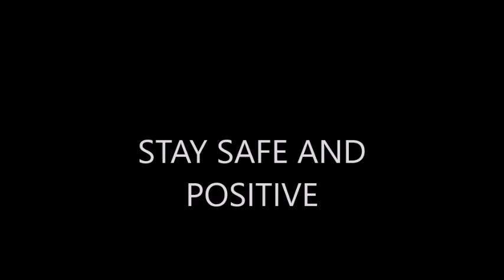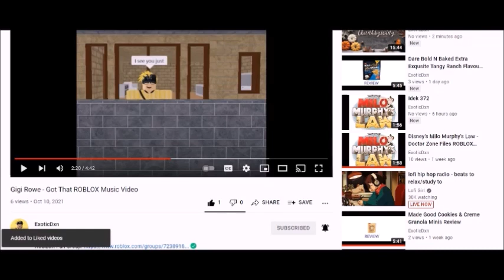Idek 377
Song: We're Going To The Zoo
Artist: Disney's Milo Murphy's Law
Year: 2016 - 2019